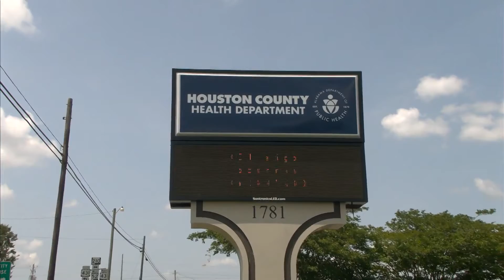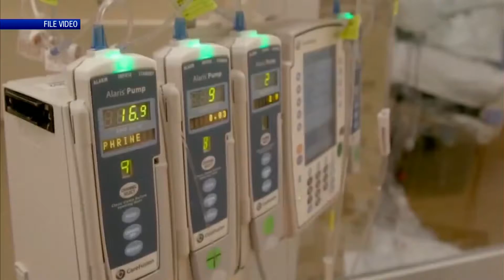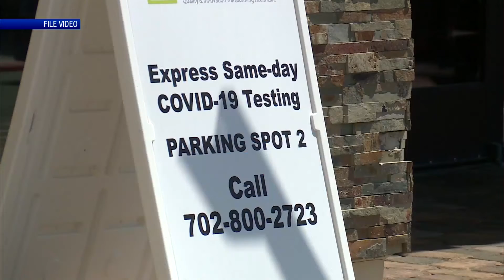Dothan hospitals in danger of overcrowding